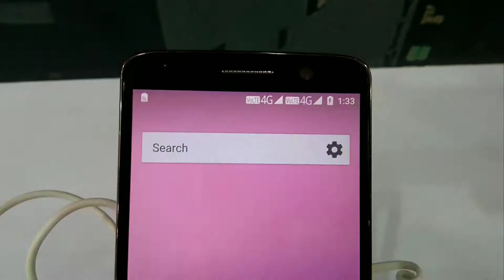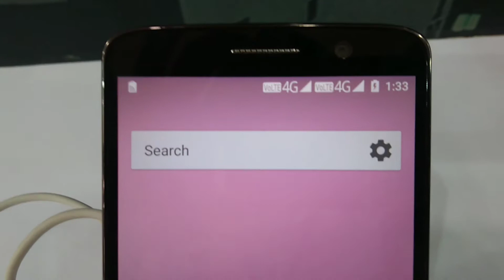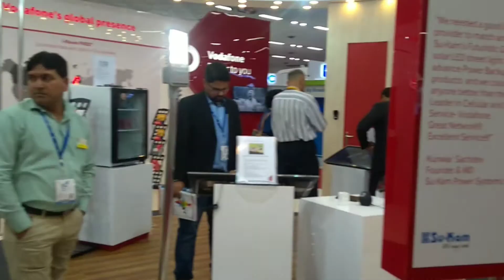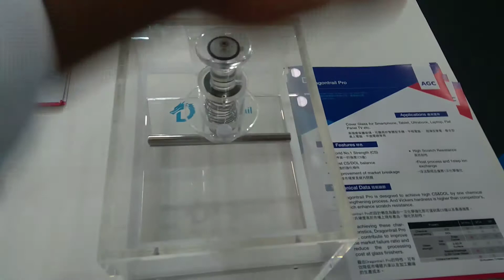Top tech gadgets launching in future !! Indian Mobile Congress !!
Hey what's up guys am Danish Khan here and in this video am gonna show you some gadgets that I have tried at IMC and will tell all details about it (everything that I got)
*Qualcomm Snapdragon will soon
 launch their VR in 2018 and the
 price will be around 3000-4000 RS.
*HTC also gonna launch their VR
 Soon.
*Thier a new type of IP surveillance
 camera which looks so damn cute.
*Soon Thier will be a device who
 runs voLTE in both Sims at the
 same time.
*Soon Vodafone will launch a smart
 tractor.
*And then we have the dragon trail
 glass which is almost unbreakable.

So this is it for the video in hope you will like it please do subscribe my channel and hit that bell icon so that you will never miss any video from my side :)